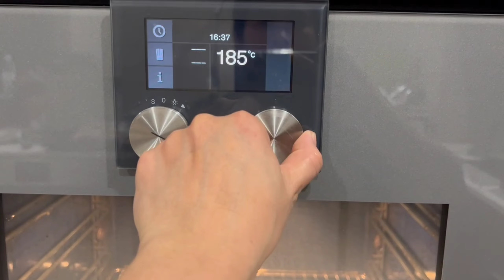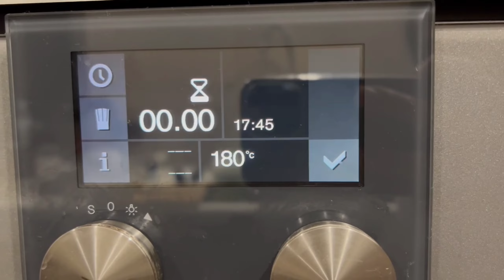EXTRA YUMMMM ROAST LAMB LEG